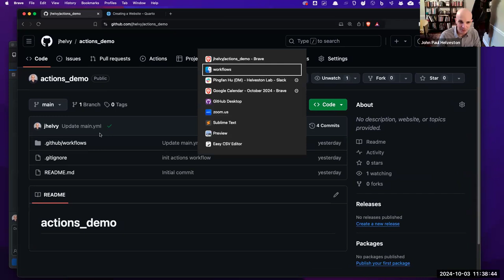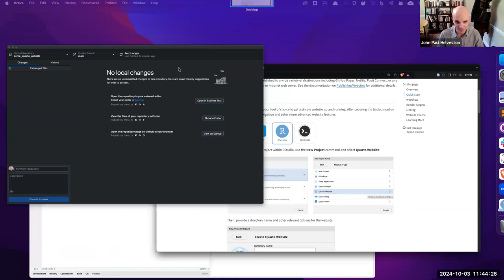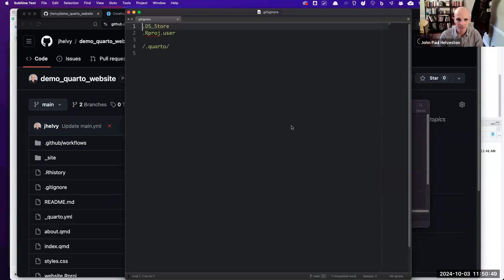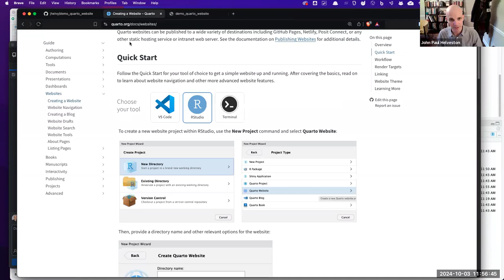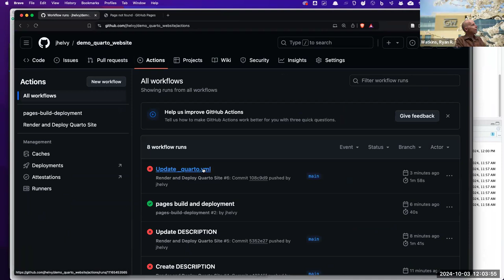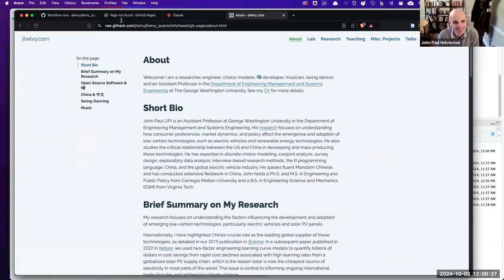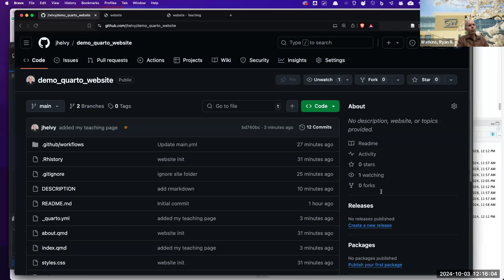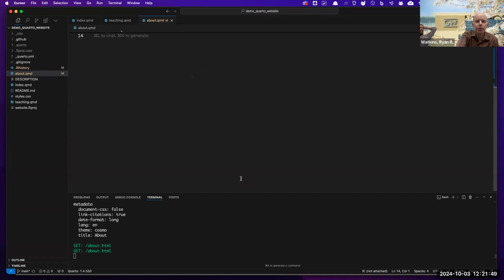2024-10-03 - Github Actions (and Quarto websites & cursor) with JP Helveston